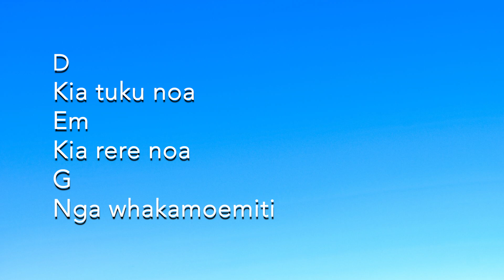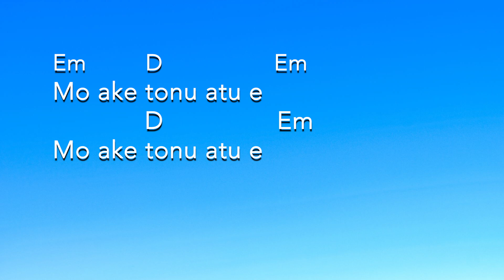Himene: Kia Tuku Noa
Kia tuku noa
Kia rere noa
Nga whakamoemiti
He whaiora, nga wairua
Amine

Ka tuku whakamoemiti atu
ki a Ihowa
Mo nga taonga kua ta koha mai

Homai nga mohiotanga ki a matou
Kia tiaki pai
Kia ora ai
Mo ake tonu atu e

Amine
Amine
Amine